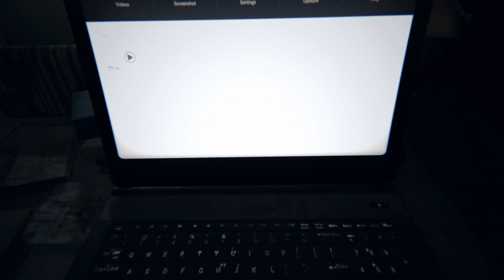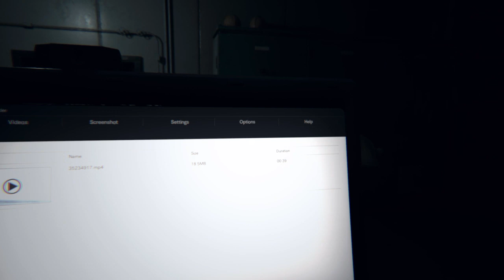RESIDENT EVIL 7 Mia‘s back story